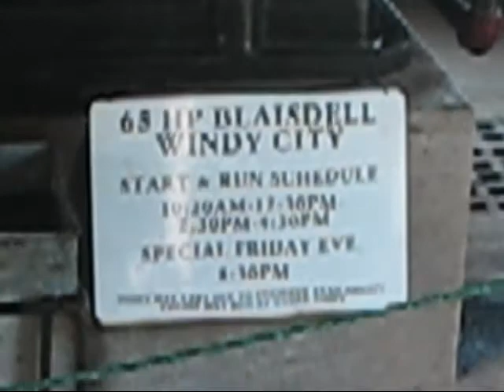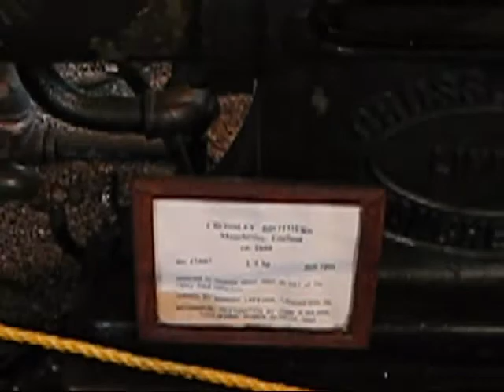Coolspring 2010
Some clips from The Coolspring Power Museum summer show 2010